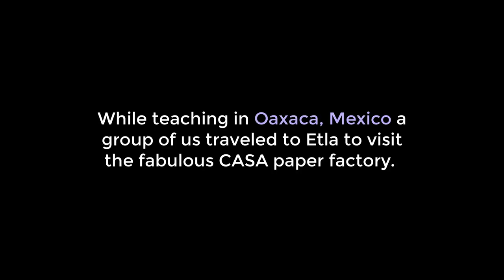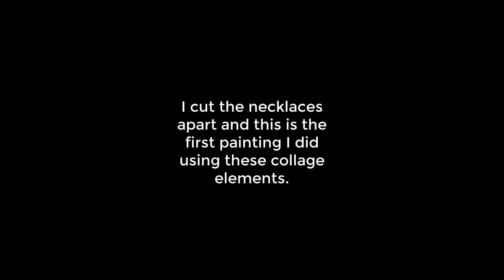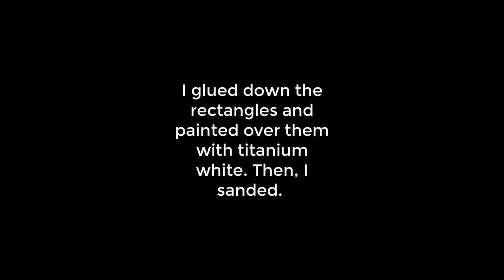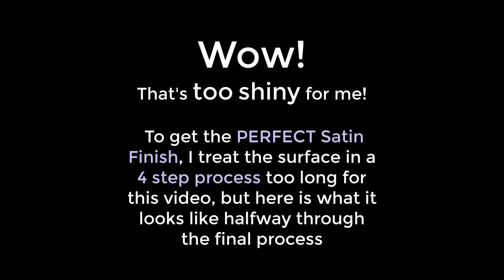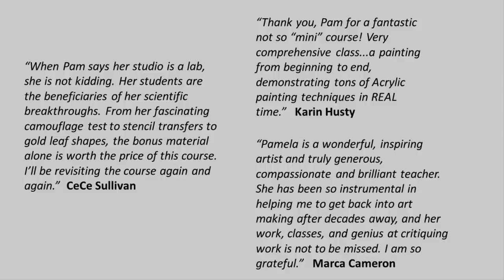086 - Pamela Caughey ACRYLIC/COLLAGE using Handmade Mexican Paper! Techniques - SPECIAL OFFER!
IN THIS VIDEO: While teaching in Oaxaca, Mexico, a small group of artists in the workshop and I visited  the historical CASA Paper Factory (Etla, Mexico). In this video, I'll show you what I made with some of the handmade paper I found there!